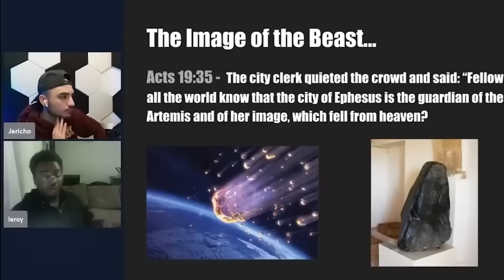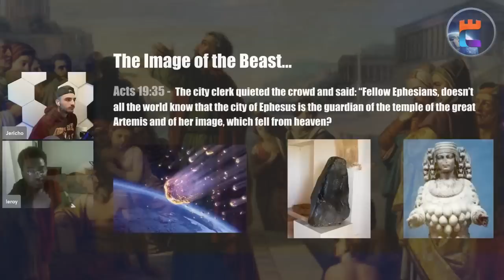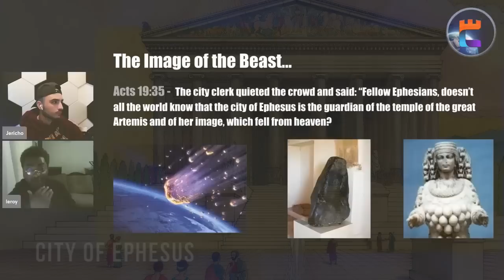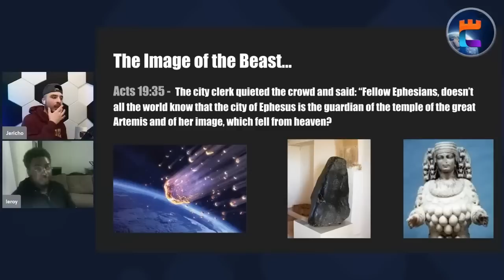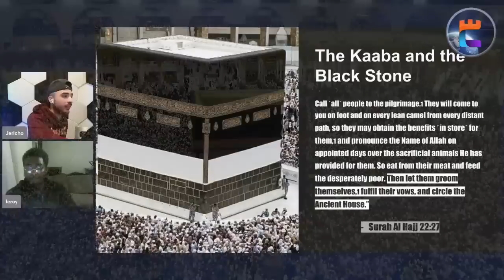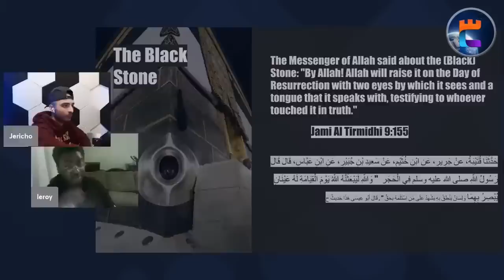Dark Secrets of the Black Stone: Is it the IMAGE of the Beast?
Almost 2 Billion Muslims are bowing towards a sacred object EVERY SINGLE DAY. which is known as the Black Stone of the Kabbah.. Does this sound familar?

Watch as my brother Leeroy and I show the shocking similarities between the "image that speaks" in Revelation and Islamic Prophecies about the Black Stone coming to life in the Last Days...

👑Join the Kingdom Podcast Club Where we Drop "Exlusivle Weekly Episodes" and Access the "Answering Your Objections to the Mark of the Beast!"

🕊️ Support This Channel and Own a Piece of Isreal by Shopping Isreal Based Jewlery at Holy Sands 15% Off: Grab a Seal of Soloman Ring, a King David Necklace or Dead Sea Salts straight from Jerusalem!